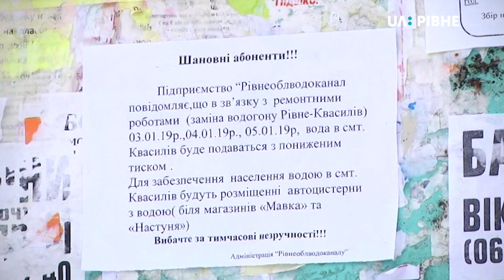Шосту добу дві третини жителів Квасилова не мають води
Її до населеного пункту подають під зниженим тиском через порив водопроводу, пояснив головний інженер "Рівнеоблводоканалу" Віктор Єфімов. Він розповів, що робітники спершу не могли потрапити до місця пориву, потім копали за температури мінус десять, тепер виготовляють стик для різних труб.

Тим часом у Квасилові на другому-третьому поверхах вода з-під крану ледве тече, а вище її узагалі немає. Люди по декілька разів на день ходять до цистерни з водою або ж купують воду в магазині.